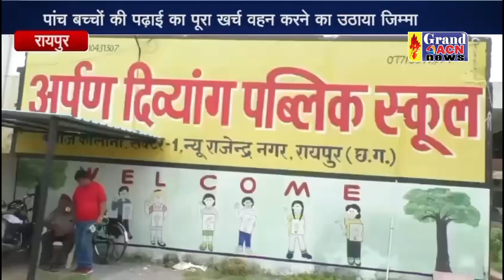अर्पण दिव्यांग स्कूल में मनाया गया शाला प्रवेशोत्सव